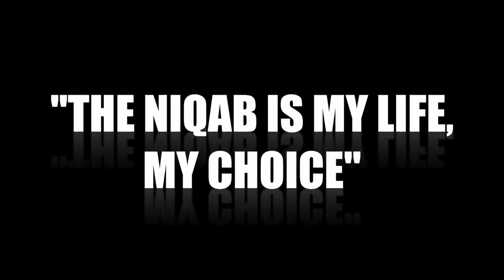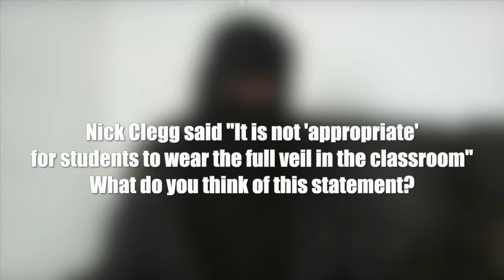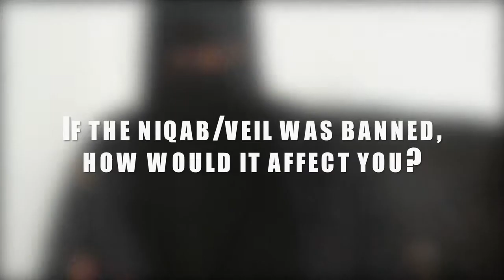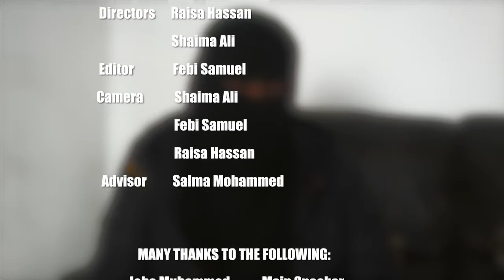MASKED: The Niqab is my life, My choice.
This film by MASKED argues that the Niqab should not be banned